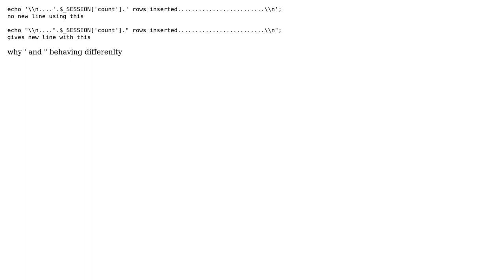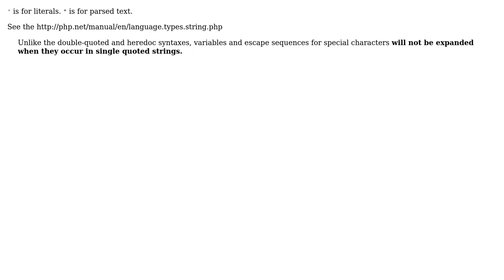Why ' and " behaving differenlty in php?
With thanks & praise to God, and with thanks to the many people who have made this project possible! | Content (except music & images) licensed under CC BY-SA | Music | Images & others | With thanks to user user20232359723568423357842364 user Bipin Chandra Tripathi and the Stack Exchange Network Trademarks are property of their respective owners. You are responsible for your own actions.